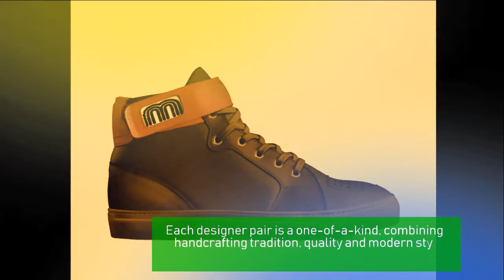A Unique Limited Edition M-1 Basketball High Top | Handcrafted in Italy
A Unique Limited Edition (Code KQ3129)
M-1 Basketball High Top

✓Handcrafted in Italy
Each designer pair is a one-of-a-kind, combining handcrafting tradition, quality and modern style for a product that’s perfectly Italian.
✓Cutting-Edge Design
A basketball model right from the 80s, easily recognizable thanks to the ankle strap and the punctures in the front.
✓Limited Edition Certificate
Receive a unique Limited Edition design code: KQ3129.
✓Collector’s Edition Packaging
Enjoy a completely custom and top-quality collector’s edition packaging featuring amazing print quality, handmade Italian construction and a solid magnetic clip.

"I love them. The quality is better that what I expected and the fit is perfect! Very impressed with the box also!" Tokyo Wzc
"The shoes are superb! Very well crafted, including the box design. I am very impressed and pleased."